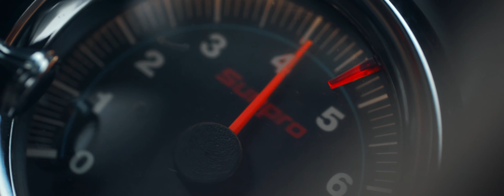RED THUNDER - CAMARO SS V8 1967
Réalisé par : JH PRODUCTION
Cadreur : Jessie Hardeman
Cadreur :  Léo Normani
Cadreur :  Tristan Burdin
Pilote : Tristan Massot
Propriétaire : Tristan Massot
Montage : Léo Normani
Etalonnage : Quentin Jouve
Mixage et design sonore : Jessie Hardeman
Machiniste : Martin Ordas
Pilote Drone : Jessie Hardeman
Régisseur Général : Gaëtan Pelé
Modèle main : Sophie Massot
Loueurs : BACYARD VISUAL & JH PRODUCTION
Avec l'aide de Morgan Jacquier

Voiture : Camaro SS 1967 V8

Matériel :
- Canon c200
- RED Dragon 6k
- Sigma Ciné 50-100mm T.2
- Xeen 35mm T.1.5
- Canon 100mm F.2.8
- Ronin 2
- Tilta nucleus M